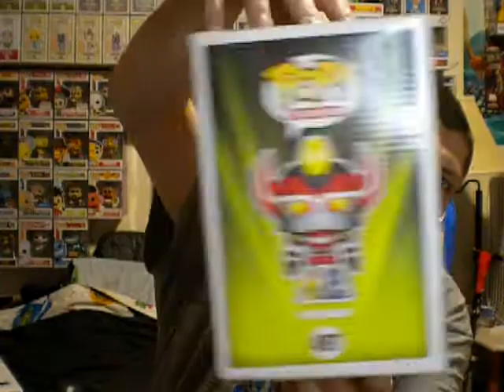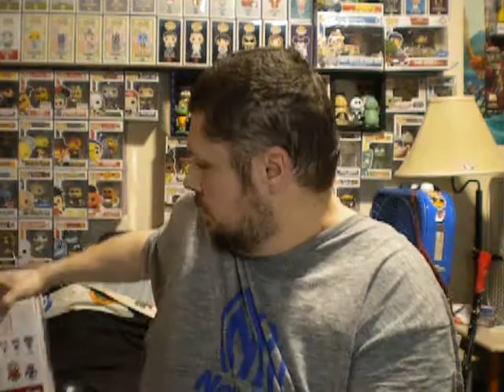SHOWING OFF SOME AWESOME FUNKO POPS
WELCOME TO THE FUNKO BROTHERZ CHANNEL WE LOVE TO COLLECT FUNKOPOP AND WOULD LIKE TO SAY THANK YOU FOR ALL OF THE SUPPORT TO THE CHANNEL AND IF YOU ARE NOT YET SUBSCRIBE PLEASE DO SO THANK YOU